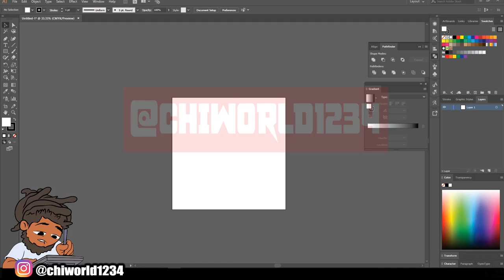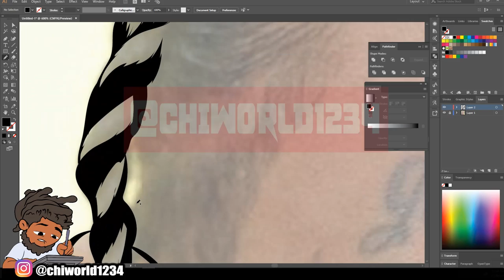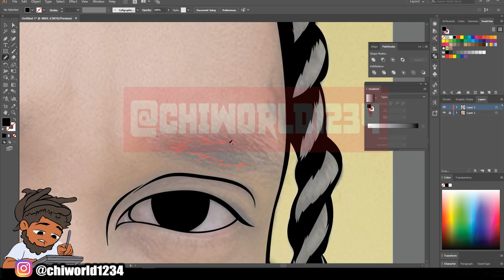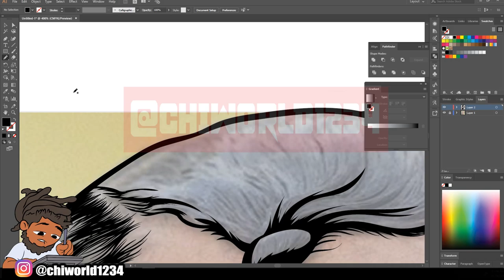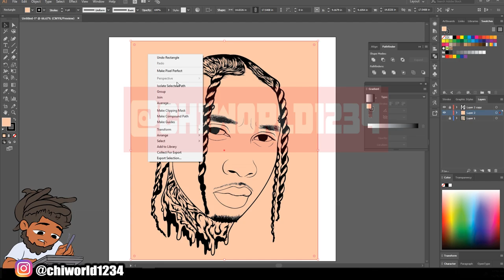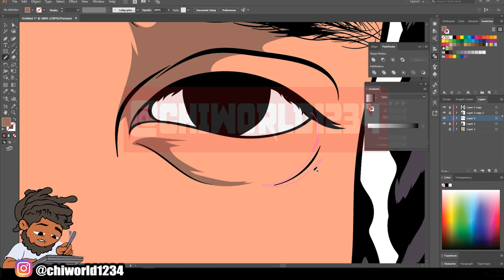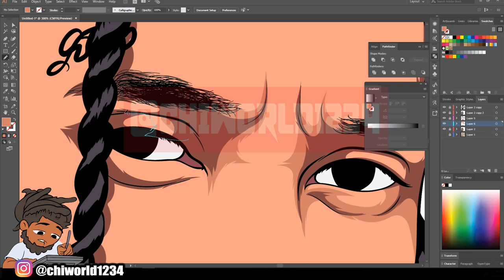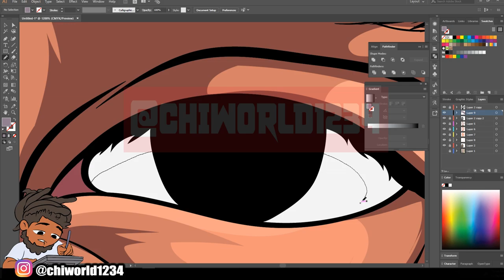Cartoon Speedart Tyga / Adobe Illustrator